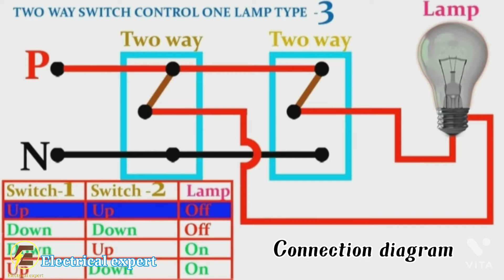Two way switch connection.(staircase wiring).(method-3).